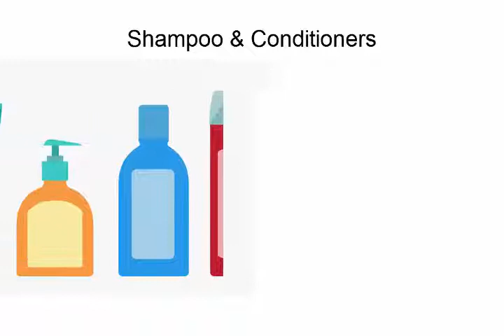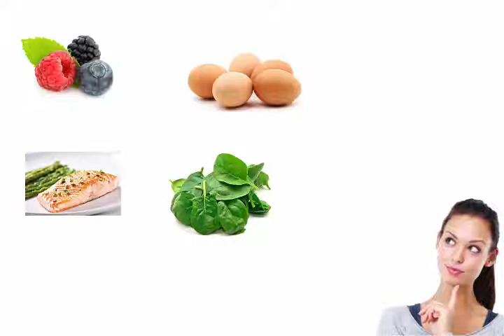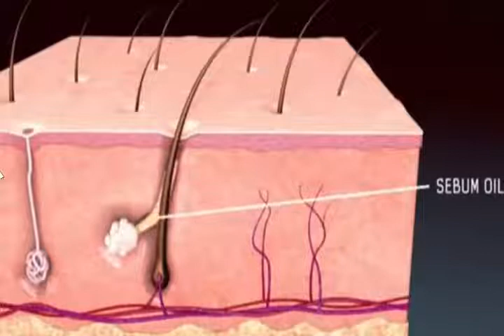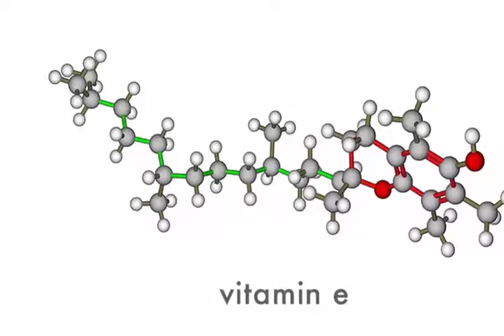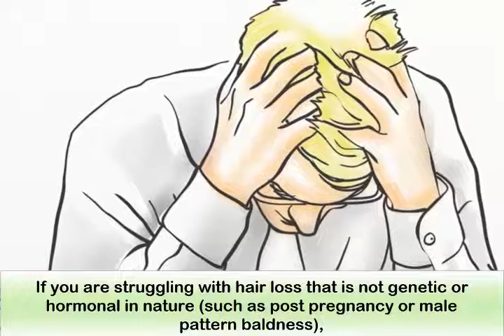Food to Eat for Healthy Hair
8 Foods that keep your hair healthy